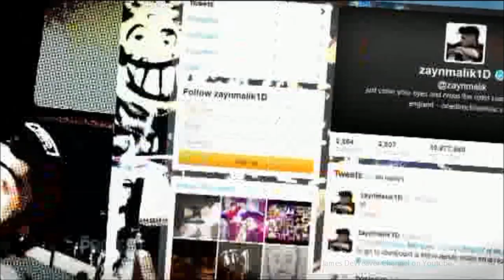Louis & Zayn Midnight Memories Australian One D Tv Interview Part 1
Louis Tomlinson and Zayn Malik from One Direction seen here October 28, 2013 in this exclusive and unseen on Youtube video! They prove to be a bit too much for the interviewer, Dave "Hughesy" Hughes!